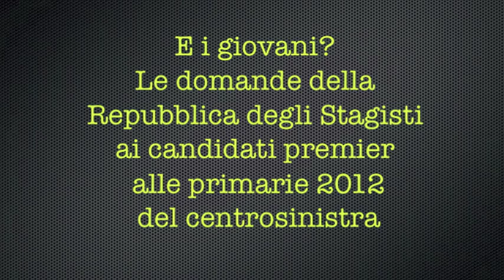Laura Puppato, se fossi premier ecco cosa farei per i giovani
Intervista a Laura Puppato. In occasione delle primarie 2012 del centrosinistra, la testata online Repubblica degli Stagisti realizza una serie di interviste ai candidati per fare il punto sui principali problemi dei giovani italiani, chiedendo a ciascuno quali politiche adotterebbe per affrontare l'occupazione, lo sfruttamento, la natalità, il ricambio generazionale. Intervista di Annalisa Ausilio